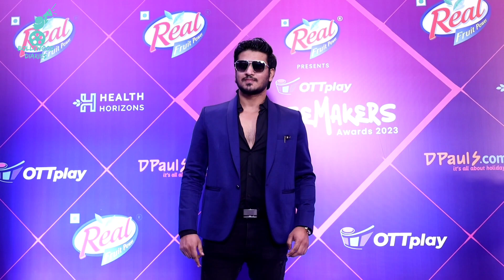Nikhil Siddhartha & Pallavi Varma at OTT Play Change Makers awards